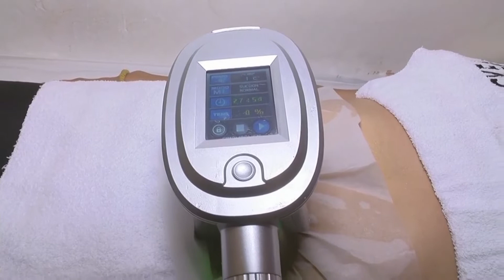María José Armándola: qué es la criolipólisis